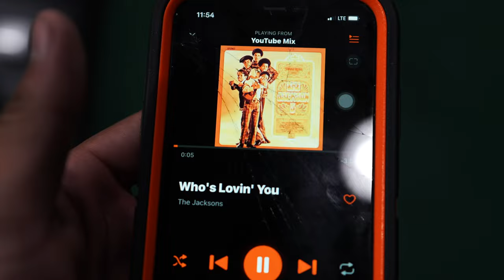Off-Season | Speed Training | Road to Pro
2.O FAMILY!!
*My Mission for this channel is to uplift and motivate the younger generation in todays society. To not fall into the trap of complacency and being comfortable, but to be who you are and chase your dreams

(prod. cadence x k1bo x surfufoolin)